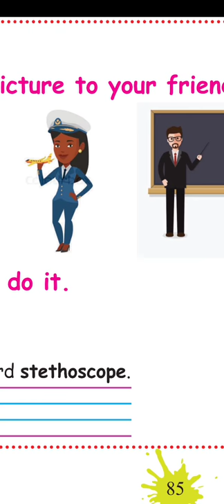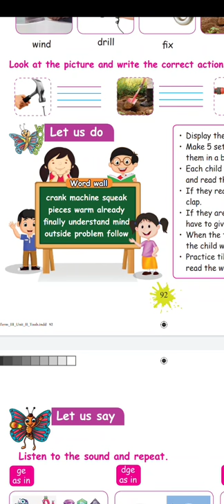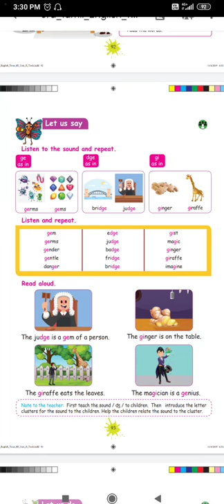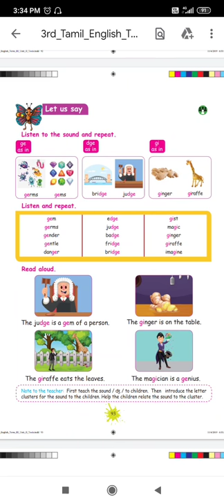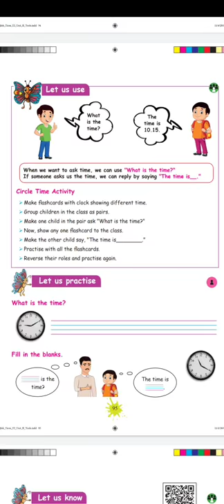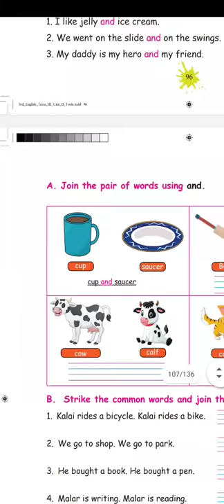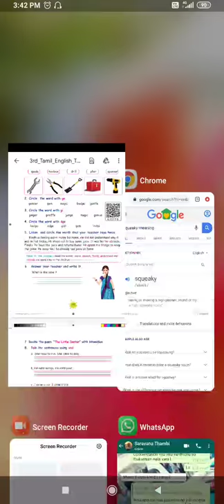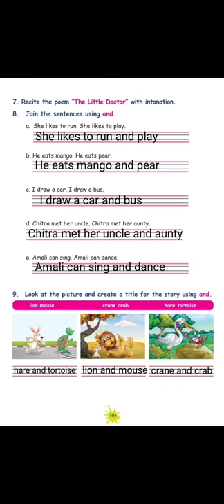Book back answers || Tools we use || Class 3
Book back answers have been provided in this video. The unit 2 Tools we use in English Term 3

Activities and book back answers both answers are provided